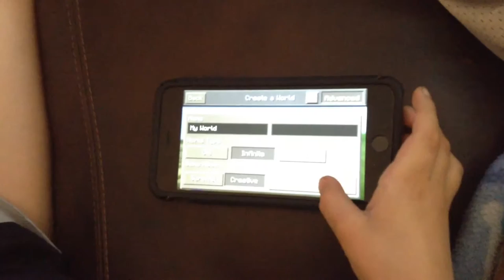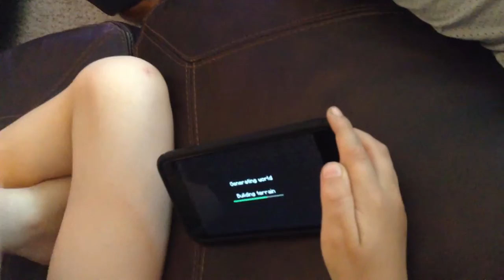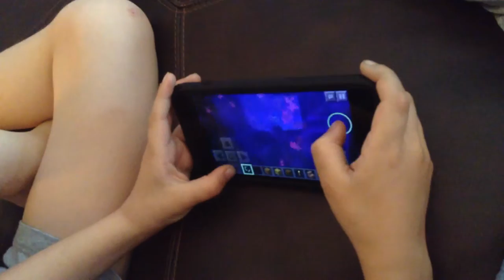NEW WOLRD AND NETHERS|minecraft pe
Nothing much to say we were at the old house and played minecraft pe